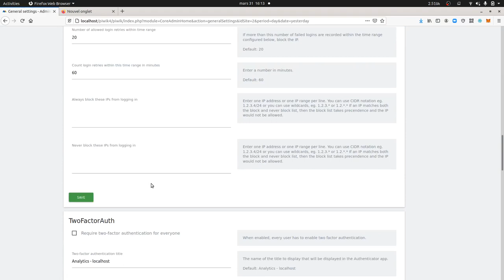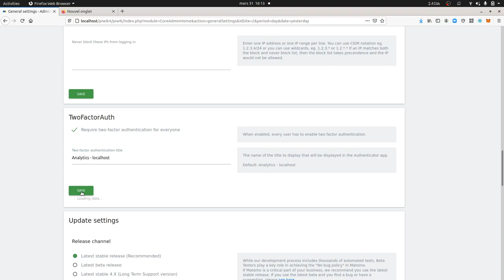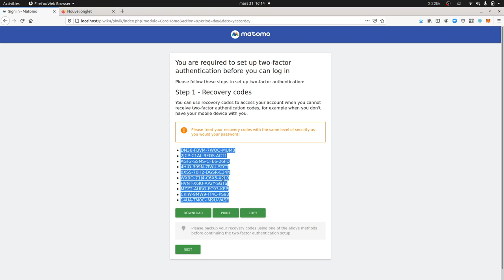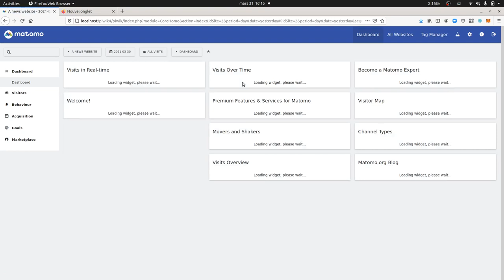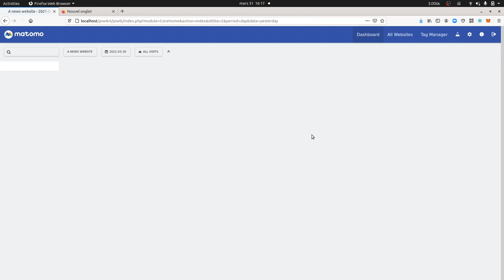How to enable 2FA within Matomo Analytics?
Double Factor Authentification is a feature that you can use in order to reinforce the security of your Matomo account, it consists in adding a code to enter in addition to your identifier and password. In order to set it on within Matomo, what you will need is to go within the backend and enable it. Then you will have a full process in order to make your authentication app recognizing it and then you are good to go.